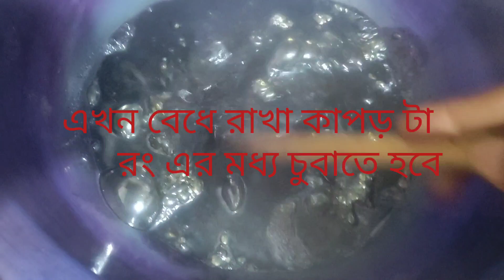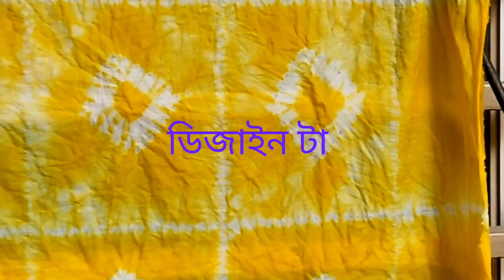tie dye shubori technology patterns /Tumpa collection house